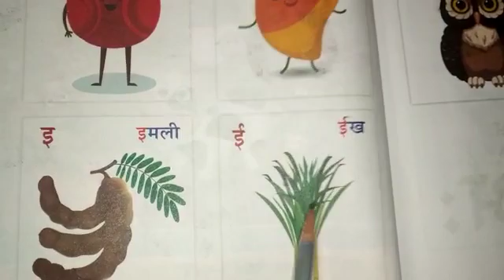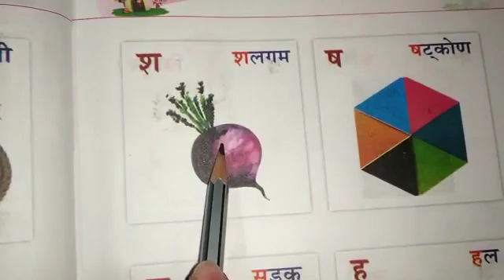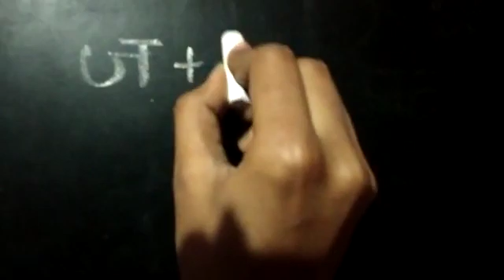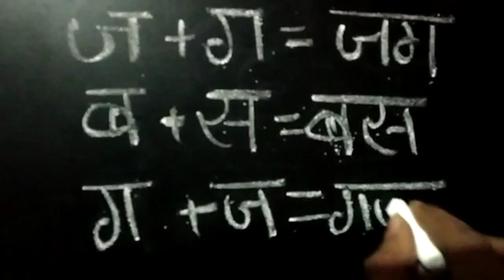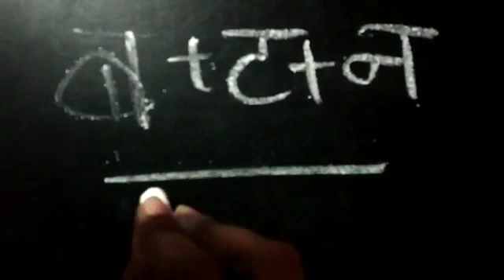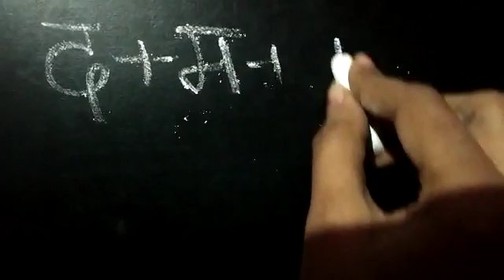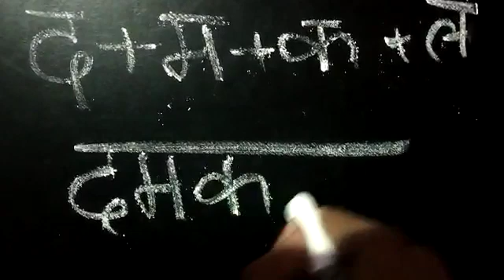Ukg hindi 11/11